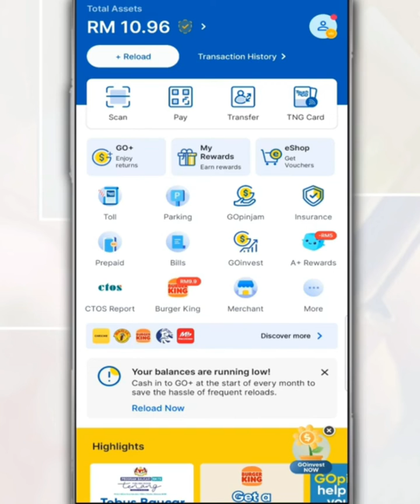How to Activate the PayDirect Touch 'n Go feature in the TNG eWallet App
If you have linked the Touch 'n Go card on the TNG eWallet app, through the PayDirect feature on this application, it allows you to touch the card at the toll or through SmartTAG, where the toll charge will be deducted directly from the eWallet balance instead of from the balance in the TNG card.

So, in this video, we want to share with you how to activate the PayDirect Touch 'n Go feature from TNG eWallet.